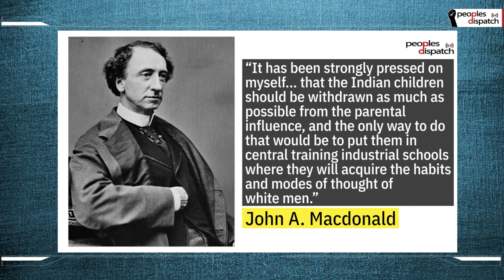Daily Round-up | Afghan politicians meet with Taliban leaders in Kabul amid protests & other stories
In today’s episode of the Daily Round-up we take a look at the violence against protestors in Jalalabad city just as Taliban leaders hold talks with Afghan politicians; the report by the Interdisciplinary Group of Independent Experts (under the IACHR) on the human rights violations committed during the 2019 coup in Bolivia; a report on the deaths of outdoor workers due to heat exposure and lack of safety measures in the US; and a protest in Canada to demand the removal of a statue of John MacDonald for atrocities committed against Indigenous communities.